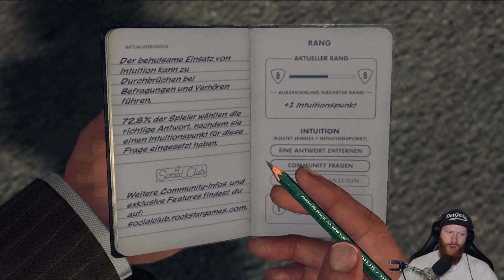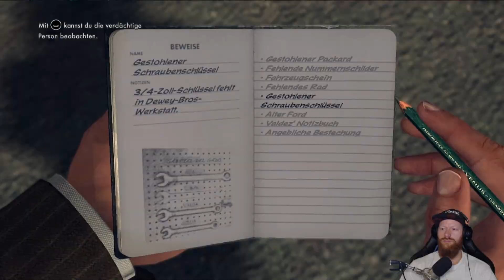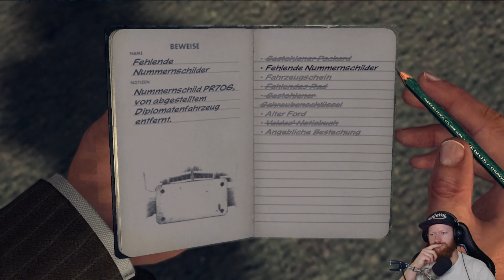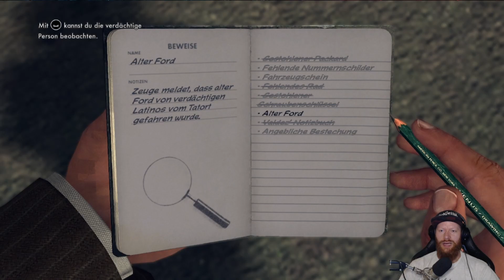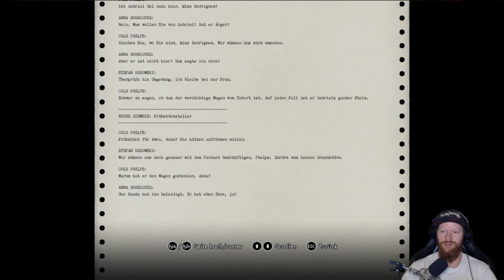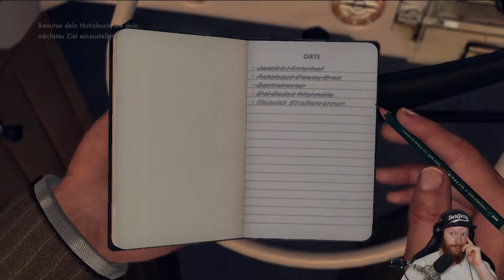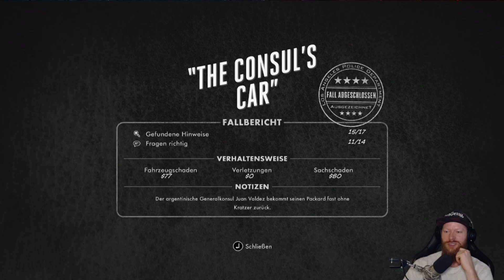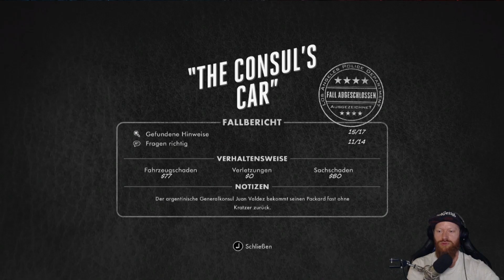Schmieriger Verkäufer - L.A. Noire 👮‍♂️• 08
L.A.Noire Let's Play

► Spiel-Beschreibung:
-Name: L.A. Noire
-Entwickler: Team Bondi, Rockstar Games
-Publisher: Rockstar Games
-Plattform: PC
-Release: 17. Mai 2011

► Dir gefällt dieses Spiel? Dann unterstütze den Publisher sowie den Entwickler und kaufe es dir im Original